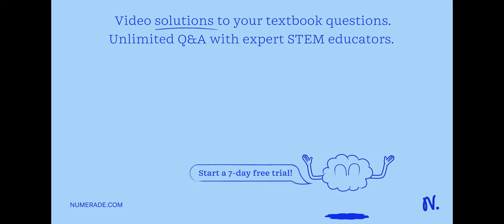In medicine, it is often important to monitor the blood flow in certain areas of the body. However,…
In medicine, it is often important to monitor the blood flow in certain areas of the body. However, the movement of blood is difficult to monitor directly. Instead, some medical devices use the Hall effect, taking advantage of the fact that the blood flowing through a vein contains a considerable number of free ions. Model the vein in a patient x27;s arm to be of rectangular cross section, as shown in the figure, with a width ?=4.00 mm and height ?=3.85 mm . The entire section of the vein is immersed in a constant magnetic field of ?=0.0755 T, pointing horizontally and parallel to the width. A medical device constantly monitors the resulting Hall voltage. Suppose that medical precautions mandate that the speed of the blood flow for this particular component of the body should never drop below 17.70 cm/s. At what minimum Hall voltage ?H, in millivolts, should the medical device be designed to trigger an alarm to the medical staff?